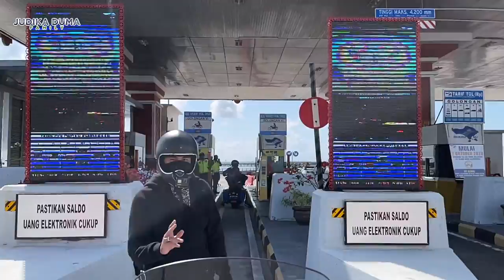PANAS TERIK SGP RIDING KE KINTAMANI !! JUDIKA, DARIUS, HAMKA HADIR, BILLY, VICKY TUKANG GOCEK !!